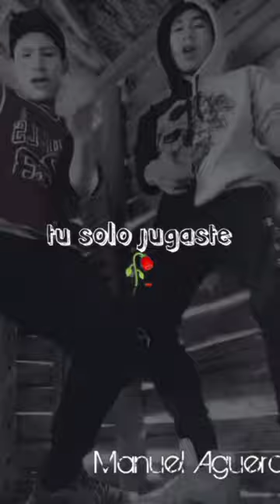Tú me dejaste 🥀 - Manuel Aguero Music